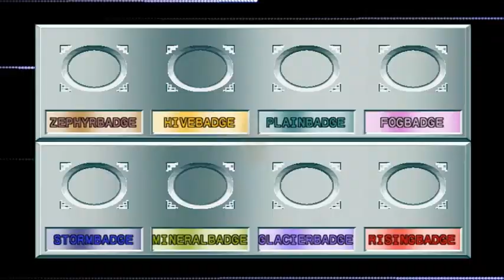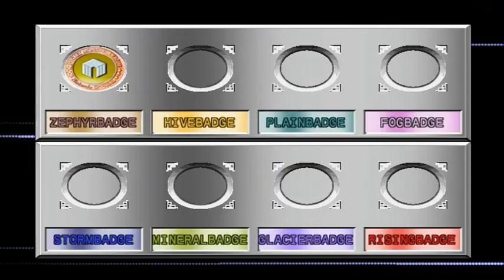Socajowa's New Series: Pokemon Stadium 2 with Commentary